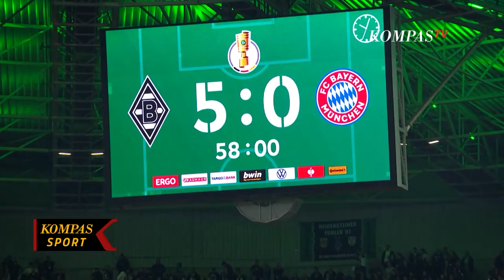Turnamen DFB Pokal Diikuti 64 Klub Liga di Jerman